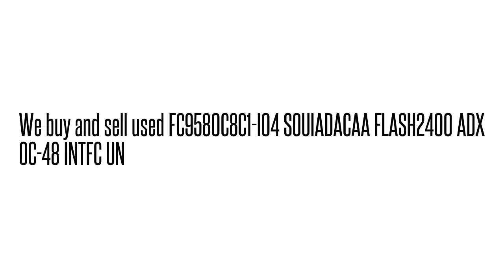FC9580C8C1-I04 SOUIADACAA FLASH2400 ADX OC-48 INTFC U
FC9580C8C1-I04 SOUIADACAA  FLASH2400 ADX OC-48 INTFC U We buy/sell used Fujtisu networking Equipment. Cash for your used Equipment.